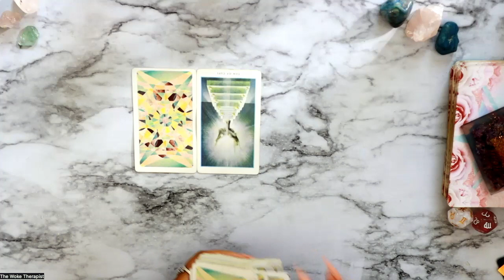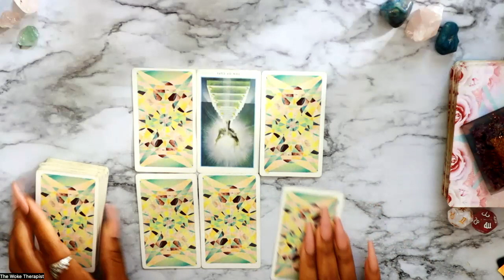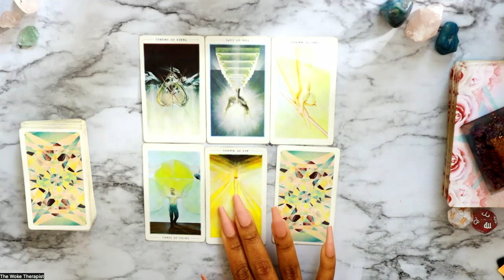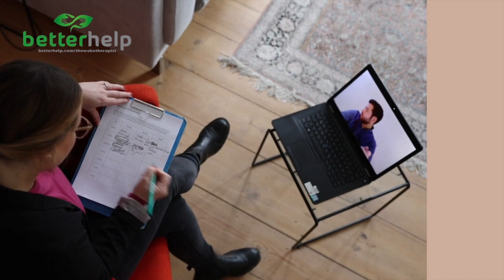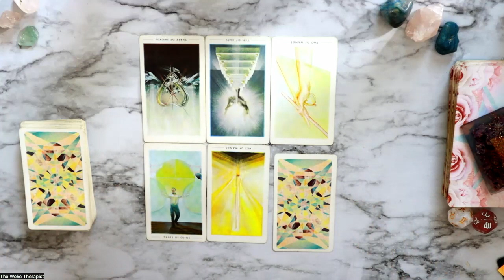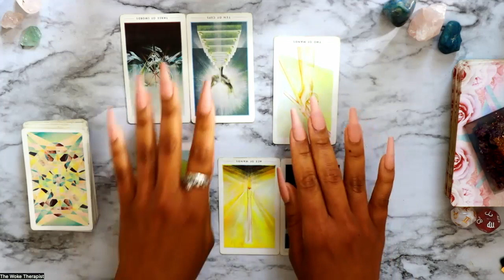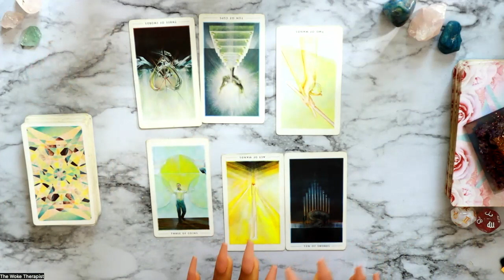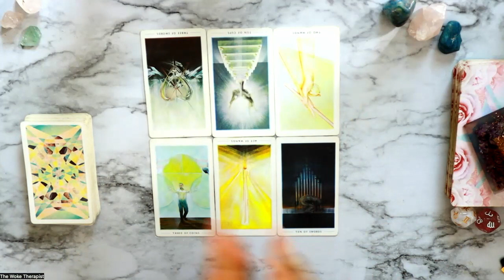Scorpio ♏️- Something Isn't Right Here?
Hello Scorpio! Welcome to your August Soul Session! You can watch this video for your Sun, Moon, Rising, & honestly any placement in your chart! I pray that this Session offers clarity, insight, & a few laughs for your journey this month! Be sure to check out your opposite sign!

*WATCH UNLIMITED EXTENDEDS*
THE TAROT SANCTUARY
🎴 WATCH UNLIMITED extendeds, access weekly soul sessions, & exclusive content: community.oursanctuary.co

Mail: 201 Saint Charles Ave. #114-372, NOLA, 70170

Mental Health Resources: If you are experiencing a mental health crisis, you are not alone. Many people experience similar struggles, and there are resources available to help. During a crisis, you might feel like things will never change. Contacting a mental health crisis hotline is a good way to begin reaching out for much-needed support. But if you are afraid that you or someone you know might hurt themselves or someone else, call 911 immediately.

I’ve partnered with Better Help to help you find a therapist that’s right for you